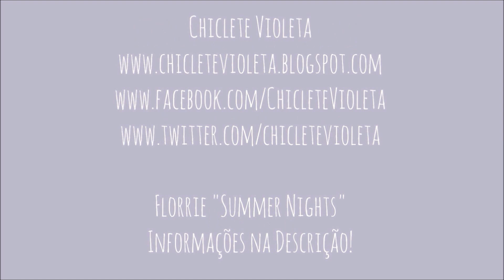RESPONDENDO ASKVICKIE | CHICLETE VIOLETA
Ask: vickiemd

UPDATE: Já estou assistindo The Walking Dead e adorando! :D

"Em plena Guerra Mundial, a família Watson precisa fazer uma decisão difícil: enviar seus dois filhos, Blair e Harry, para o Interior, escapando de Londres e dos perigosíssimos conflitos. Mas aquele inocente internato não era o que aparentava, e as bombas cortando o céu pareciam mais seguras do que o próprio perigo atrás de uma certa porta."